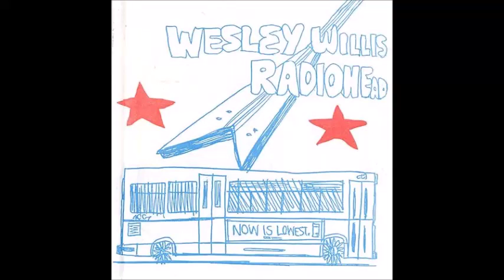Wesley Willis - Richard Speck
Wesley Lawrence Willis (May 31, 1963 – August 21, 2003) was an American singer-songwriter and visual artist. Diagnosed with schizophrenia in 1989, Willis began a career as an underground singer-songwriter in the outsider music tradition, with songs featuring his bizarre, humorous and often obscene lyrics sung over the auto accompaniment feature on his Technics KN keyboard.